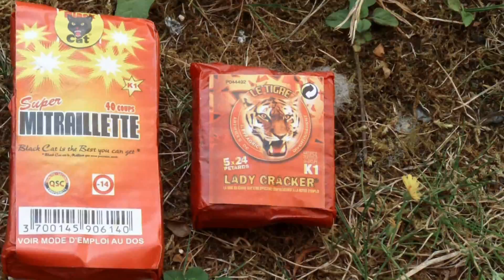Franz. Lady Cracker / Black Cat / Pyragric [HD]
1. Super Mitraillette (Übersetzt: Maschinenpistole) / Black Cat
2. Lady Cracker / Pyragric

Im Ausland erworben & gezündet!